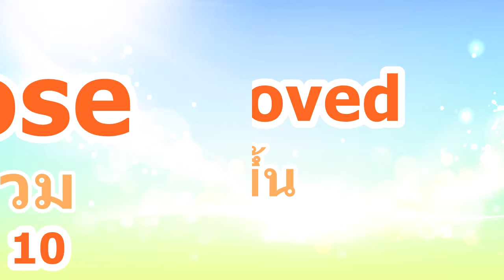ภาษาอังกฤษ 15 คำ EP 202